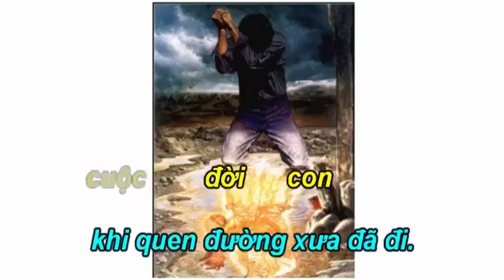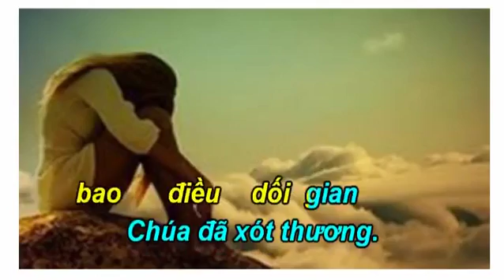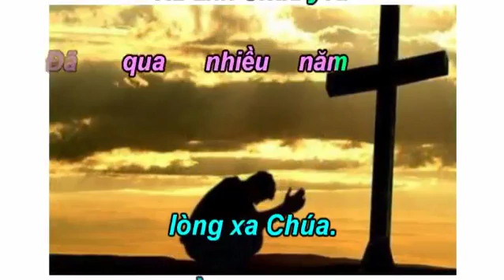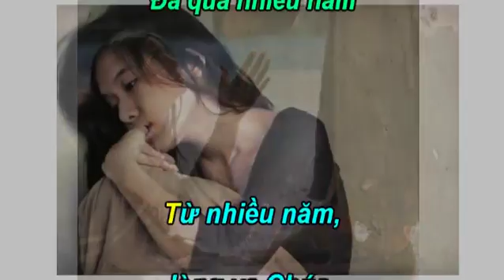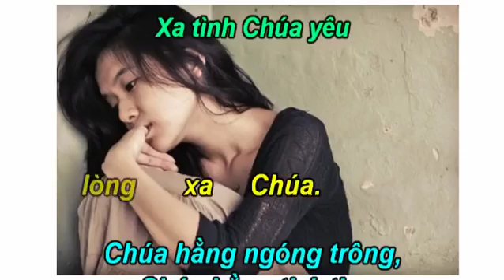Cuộc Đời Con Tội Lỗi